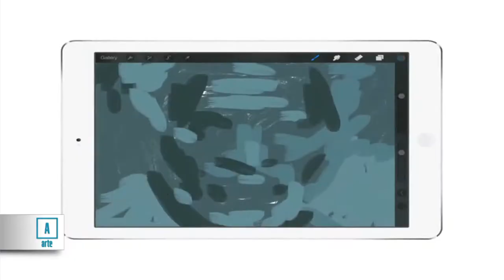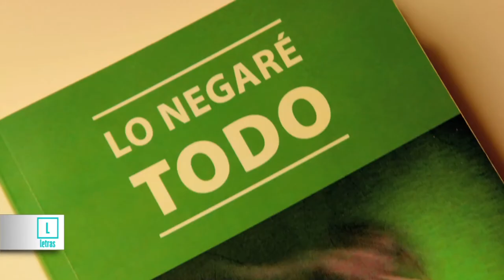Arca Agenda - Revista Frente: 13 de febrero al 28 de febrero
CINE

La vida oculta de Adele
Cine Tonalá
Sábado 15 de febrero a las 17:00 hrs.

Upstream Color
Cine Tonalá
Miércoles 19 de febrero a las 18:00hrs.

ARTE

Another name for liar
Lodos contemporáneos
Hasta el 10 de marzo

Miércoles de SOMA con Warren Neldich
SOMA
Miércoles 19 de febrero a las 20:30 hrs.

MÚSICA

Enrique Bunbury
Auditorio Nacional
Lunes 17 de febrero 20:30 hrs.

Juan Solo
El Plaza Condesa
Viernes 14 de febrero 20:00hrs.

Class Continental Latin Jazz Mexico 2014
Teatro Julio Castillo
20 al 23 de febrero

COMIDA

Tacos Gus
Ometusco #56
Lunes a Sábado

ESCENA

Antes te gustaba la lluvia
Foro Shakespeare
Viernes 21 de febrero 20:45 hrs.

LETRAS

Lo negaré todo
Iván Buenader
Letras del Changarrito